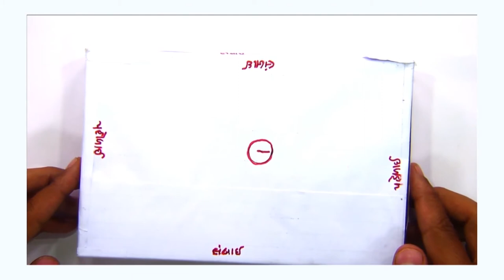ધોરણ 8 maths Chapter-11 "માપન" mapan (Part 5) kshetrafad parimiti Gujarati medium ganitch 11 part 5